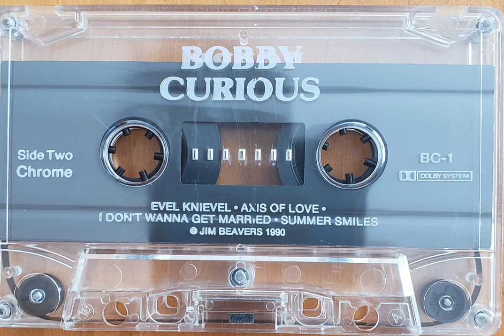I Don't Wanna Get Married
This original was recorded in Lincoln Nebraska at Mastertrax Studios with the band called Bobby Curious. It was a trio of myself on bass/vox, matt gauthier on drums/vox and Jimmy Beavers on guitar/vox.